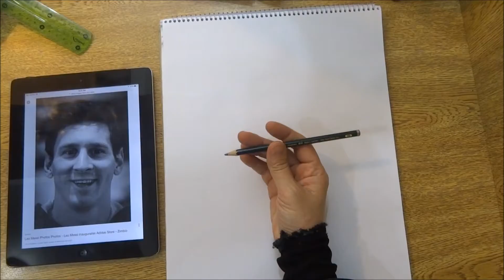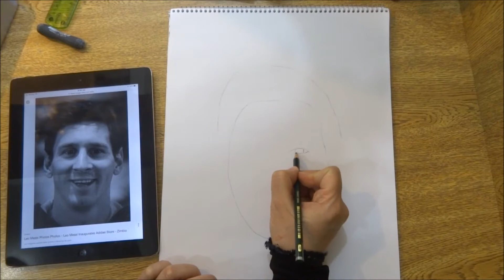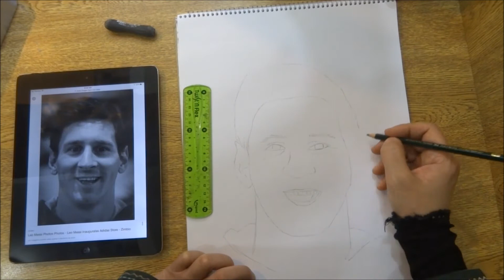رسم وجه لاعب كرة القدم ميسي- بورتريه how to draw Leo Messi portrait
في هذا الفيديو حبيت فرجيكم كيف نرسم بورتريه بقلم الرصاص